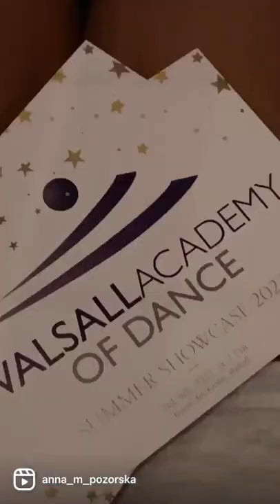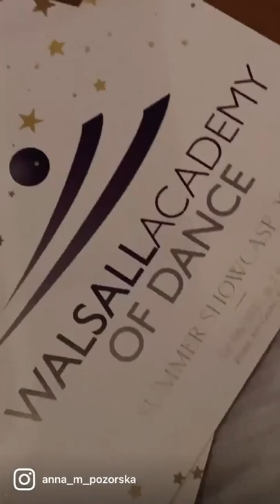Angelica / Walsall Academy of Dance 2022